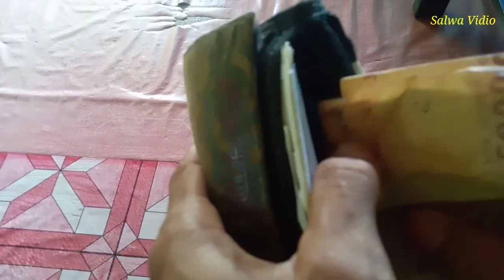Ujang berangkat kerja Udah Tiba di Pawan 2 Ketapang